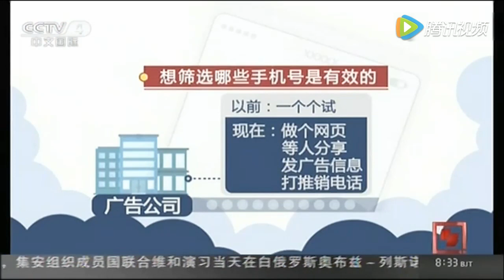朋友圈里的陷阱，大家一定要看！